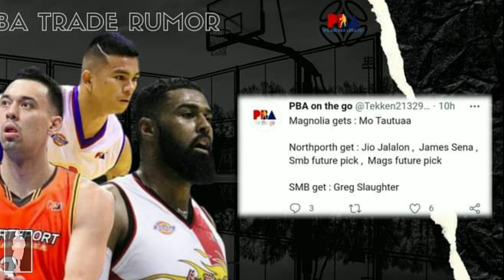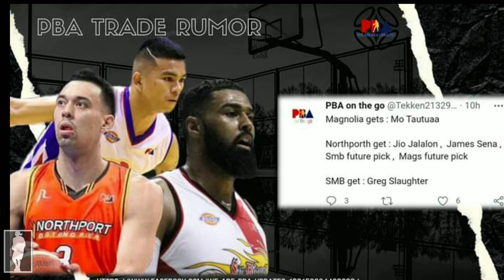BIGATING 3 TEAM-TRADE NA AABANGAN! TAUTUAA TO MAGNOLIA! JIO TO NORTHPORT! SLAUGHTER TO SMB!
Credits to: PBA, PBA IMAGES, SPIN.PH ...
Credits to owner of the video and pics

Music intro:
Kendrick Lamar- Humble instrumental